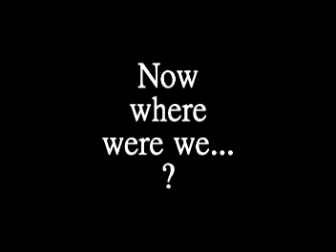The LO Show Episode One, part deux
... 'London Late Night' Continues with special guest America Farera... although Paula Abdul can't seem to leave the set...